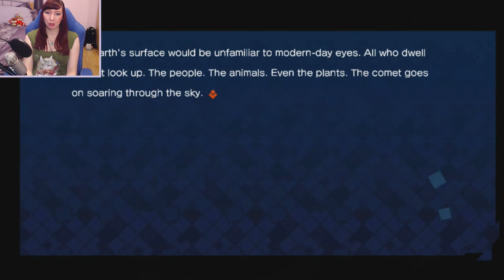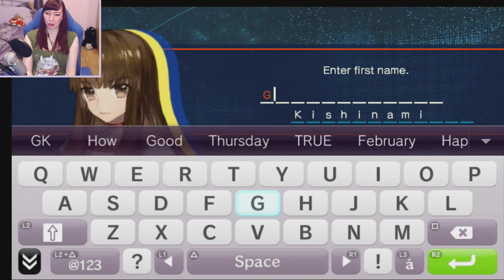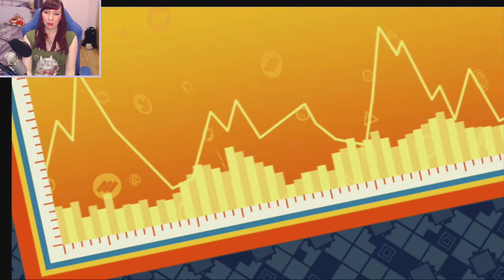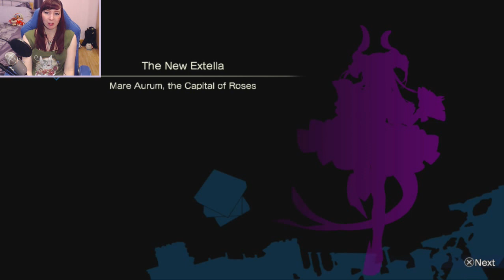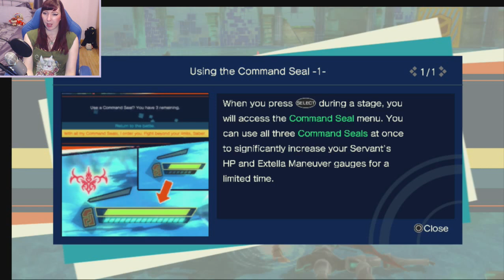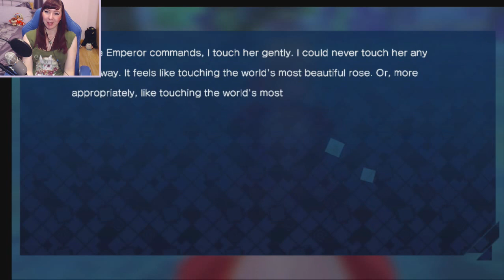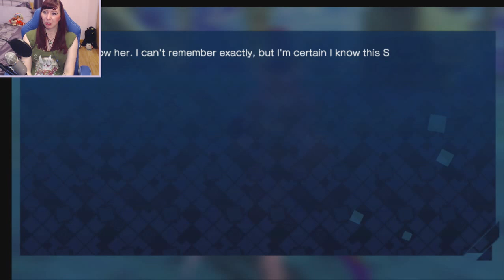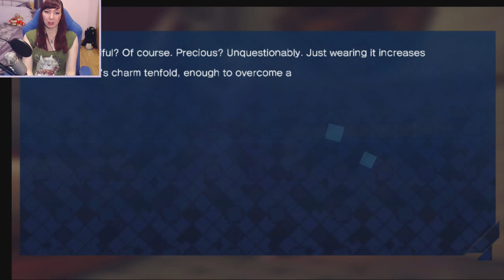Fate/Extella: The Umbral Star Let's Play Walkthrough Part 1 First Impressions Gameplay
Part 1 Fate/Extella: The Umbral Star Let's play / walkthrough / playthrough / gameplay video series. 720P gameplay footage and high quality sound, Including live commentary containing thoughts / impressions and review. Also girl gamer face cam! This episode was recorded using a AVermedia Game Capture HD2, Blue Yeti Microphone and a Logitech C920 webcam. I am playing the Playstation 4 PRO version.

Game Information;
The famous Fate series now strikes a path to a new stage with the newest title, Fate/EXTELLA: The Umbral Star. Many fan-favorite characters, including the ancient Heroic Spirits (Servants) summoned by the Holy Grail, make their appearances, with the series being reborn as a high-speed combat-oriented title in which players face off against the enemy and their army in exciting large-scale action scenes. Players can also take some time to enjoy the deep storyline the Fate series is known for.

●A Variety of Fate Universes Collide - Not just Fate/EXTRA Servants, but characters from Fate/stay night, Fate/Apocrypha, Fate/Grand Order and other Fate continuities make their appearances here
●Brand-New Story from Acclaimed Series Author, Nasu Kinoko - As original creator of Fate/stay night and scenario writer of ●Fate/EXTRA, Nasu Kinoko has created a completely new scenario for Fate/EXTELLA
●Large Story Told from Different Perspectives - The story is told from the independent perspectives of three heroine Servants, augmented by various side stories that help supplement the main storyline
●New Way to Battle - As the first action game in the Fate series, players will finally be able to control a Servant and perform various moves, including a powerful form change ability